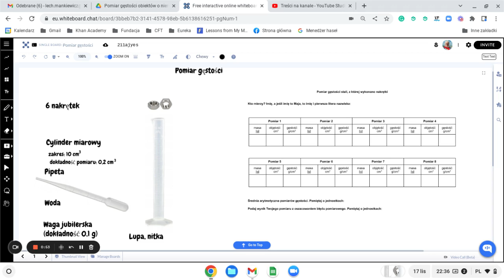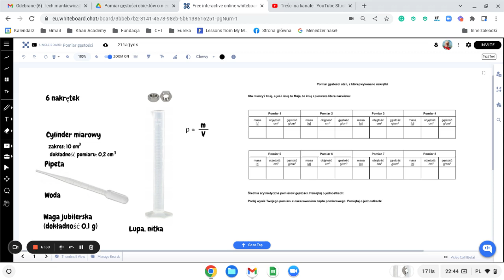Pomiary gęstości cz. I